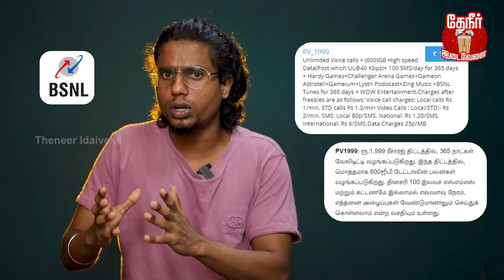Recharge Plan எது Best | Jio | BSNL | airtel | Recharge Price | comparison | Vodafone | 4G | 5G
Here's a comparison of the major telecom providers in India: Jio, Airtel, Vodafone (now Vodafone Idea or Vi), and BSNL, based on several factors like network coverage, data plans, customer service, and additional services.

1. Network Coverage
Jio: Extensive 4G network coverage across urban and rural areas.
Airtel: Strong 4G network in urban areas, expanding coverage in rural regions.
Vodafone Idea (Vi): Good 4G coverage in urban areas, but rural coverage can be inconsistent.
BSNL: Predominantly 3G, with limited 4G coverage, mainly in select cities.
2. Data Plans and Pricing
Jio: Known for affordable data plans with high data limits, free voice calls, and bundled apps.
Airtel: Offers competitive pricing with a variety of plans, including bundled services like Airtel Xstream.
Vodafone Idea (Vi): Provides a range of plans with competitive pricing, often bundled with additional benefits like Vi Movies & TV.
BSNL: Generally offers lower-priced plans, but with slower data speeds due to limited 4G availability.
3. Customer Service
Jio: Mixed reviews; the company is relatively new but improving its customer service.
Airtel: Generally well-regarded for customer service with quick issue resolution.
Vodafone Idea (Vi): Variable customer service experience; some users report dissatisfaction.
BSNL: Often criticized for poor customer service and slower response times.
4. Additional Services
Jio: Offers JioTV, JioCinema, JioSaavn, and other apps bundled with their plans.
Airtel: Includes services like Airtel Xstream, Wynk Music, and access to various OTT platforms.
Vodafone Idea (Vi): Provides Vi Movies & TV, and access to OTT platforms like Zee5.
BSNL: Limited additional services compared to private players.
5. Internet Speed and Reliability
Jio: High-speed 4G data, but speeds can vary in highly congested areas.
Airtel: Consistently good speeds and reliable service.
Vodafone Idea (Vi): Good speeds in urban areas but can be unreliable in less populated regions.
BSNL: Generally slower speeds due to limited 4G infrastructure.
6. Innovations and Technological Advancements
Jio: Leading in technological advancements with initiatives in 5G, IoT, and broadband services.
Airtel: Active in deploying new technologies and improving network infrastructure.
Vodafone Idea (Vi): Investing in network improvement and technology upgrades.
BSNL: Slower in adopting new technologies due to its government ownership and funding issues.
Summary
Jio: Best for affordable plans, extensive coverage, and additional services.
Airtel: Best for reliable service, good customer support, and a range of additional services.
Vodafone Idea (Vi): Offers competitive plans and good urban coverage, with room for improvement in rural areas.
BSNL: Suitable for basic needs with lower-priced plans, but lacks in high-speed data and customer service.